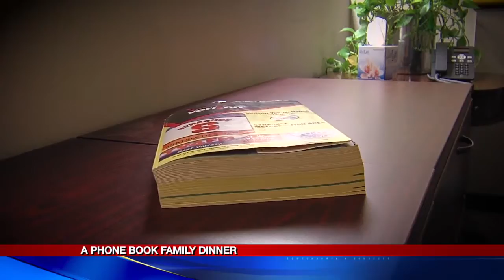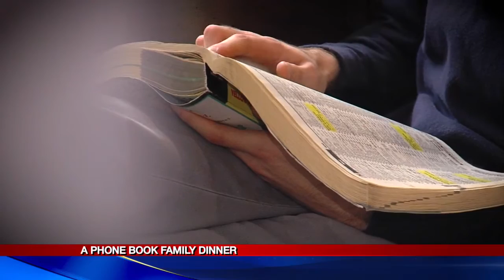A phone book Thanksgiving dinner